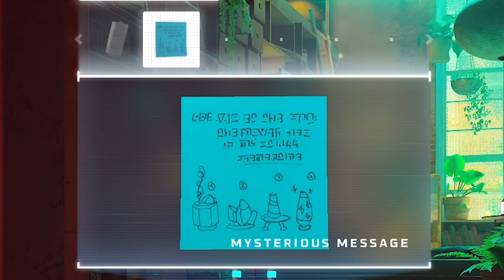We Got Double Crossed?! | Stray [Part 6]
Welcome to my let's play of Stray! this won the gaming poll and it's a personal game I've been meaning to play for a long time now!

 We finally get to infiltrate Neco corp but I wasn't expecting it to be so challenging. I am upset at what happened at the end of the episode though. I'm wondering how the next episode is going to be like and if we're near the end of the game.

Hope you enjoyed this let's play of Stray!